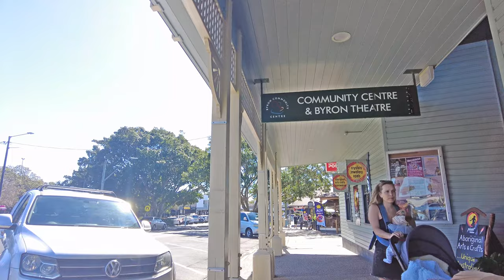Byron Bay, Northern New South Wales - 4K Ambient Walk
It was a beautiful day for a 4K walking tour in Byron Bay, one of those days I really wish I had an ND filter for my camera given how bright it was.
Byron Bay is a popular destination in Northern NSW and this day was no exception. People were shopping, dining, enjoying live music on the hill with the beautiful ocean as a backdrop.
Only an hour from the Gold Coast and with plenty to do and see, this 4K walking tour provides a glimpse into life in Byron Bay.